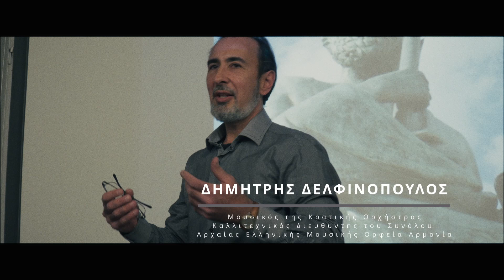Φίλοι της Μουσικής: Εκπαιδευτικά Προγράμματα 65+ του ΚΩΘ - Αρχαία Ελληνική Μουσική (promo video)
«Sub.1.1.5 Φίλοι της Μουσικής: Εκπαιδευτικά Προγράμματα 65+ του Κρατικού Ωδείου Θεσσαλονίκης» με την χρηματοδότηση του Ταμείου Ανάκαμψης και Ανθεκτικότητας.

Αρχαία Ελληνική Μουσική - Promo video.

Η πρώτη από τις 22 παρουσιάσεις του εκπαιδευτικού προγράμματος του ΚΩΘ, που υλοποιείται σε 3 κύκλους και 2 διαφορετικά σημεία της Θεσσαλονίκης από τον Δεκέμβριο του 2024 έως τον Δεκέμβριο του 2025. Στόχος της συγκεκριμένης εκπαιδευτικής δράσης είναι να βελτιώσει την ποιότητα ζωής ατόμων ηλικίας 65+, προσφέροντας την δυνατότητα ενασχόλησης με την μουσική τέχνη χωρίς να απαιτούνται μουσικές γνώσεις και με δωρεάν παρακολούθηση.

Οι παρουσιάσεις γίνονται από διακεκριμένους καθηγητές των Μουσικών Τμημάτων του ΑΠΘ και του ΠΑΜΑΚ αλλά και από εκλεκτούς μουσικούς (ερμηνευτές και παιδαγωγούς), με πλούσιο οπτικοακουστικό υλικό και ζωντανά μουσικά παραδείγματα. Οι συμμετέχοντες αποκομίζουν βασικές γνώσεις για την μουσική, την ιστορία και την εξέλιξή της μέσα στον χρόνο, έχοντας συγχρόνως πολλαπλές ευκαιρίες για ουσιαστική μόρφωση και εμπλοκή με τα μουσικά έργα.

Για περισσότερες πληροφορίες σχετικά με το έργο ΚΩΘ65+, επισκεφτείτε τον επίσημο ιστότοπο του έργου στη διεύθυνση

Για περισσότερες πληροφορίες σχετικά με το Κρατικό Ωδείο Θεσσαλονίκης, επισκεφτείτε τον επίσημο ιστότοπό του στη διεύθυνση